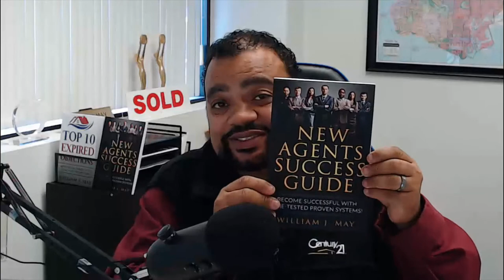Real Estate Franchise fee or 100% Commission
Are you on the fence about 100% commission-based brokerages or the standard brokerages that charge you a split and a franchise fee. This quick video explains how I feel about each brokerage Style. If you're interested in my new books or any of my books and courses here's a

Or get the book on Amazon

Tools, Encouragement, Real Estate prospecting done the right way. I'll show you how to become a better Real Estate Agent.
If you're a Real Estate Agent and would like to learn scripts and dialogues and have accountability to your prospecting.